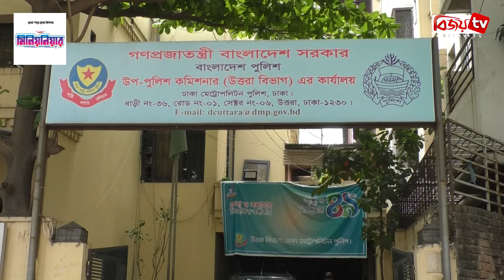আম গাছে ঢি’ল ছোঁ’ড়া’য় শি’শু’কে মা’থা’য় নিয়ে পরপর ৩ বার আ’ছা’ড় | Bijoy TV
আম গাছে ঢিল ছোড়ার অপরাধে এক শিশুকে মাথায় তুলে পরপর তিনবার আছাড় মারে প্রতিবেশি। এতে গুরুত্বর আহত হয় শিশুটি। পরে তাকে স্থানিয় হাসপাতালে ভতি করলেও অবস্থার অবনতি হলে নিয়ে যাওয়া হয় ঢাকা মেডিকেলে। চিকিৎসা শেষে কোন ভাবে বেচে ফিরলেও এখনো স্বাভাবিক জিবনে ফিরতে পারে নি শিশুটি। এদিকে মামলার পর থেকে জড়িত প্রতিবেশী লেহাজকে খুজছে পুলিশ।